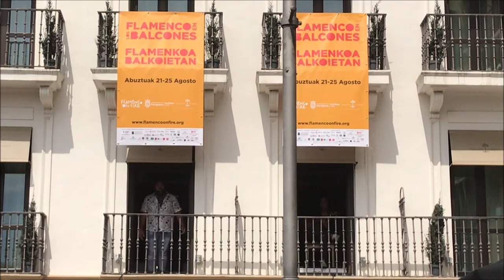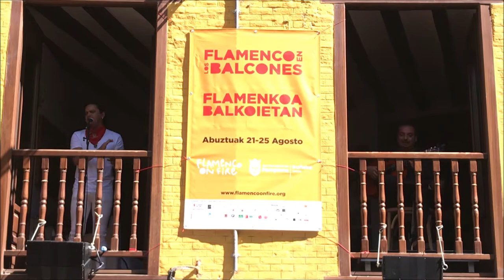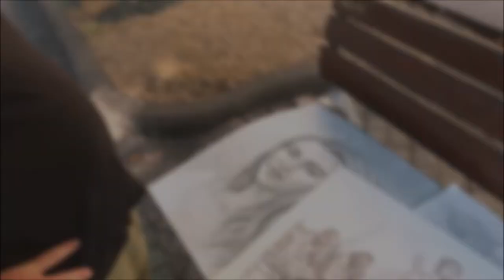Flamenco On Fire - Pamplona 20-25 aug 2019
Glimpses from my visit to the flamenco festival in Pamplona in northern Spain in aug 2019. Great artists and great atmosphere and streetlife in a very nice city.
Artists, Sara Baras, Ketama, Tomatito, Tomate, Jorge Drexler, Rocío Márquez, María José Llergo,
Rancapino Chico, Curro Albaicín, Carlos de Jacoba, Juan de Juan, El Farru, Maria Terremotto, Rocío Molina, Flamencos de Navarra and more. The local painter Andres Echeveste shows his flamenco drawings.

Bengt Backlund